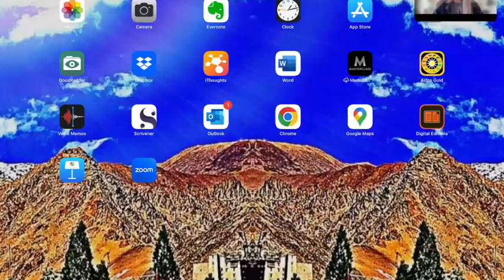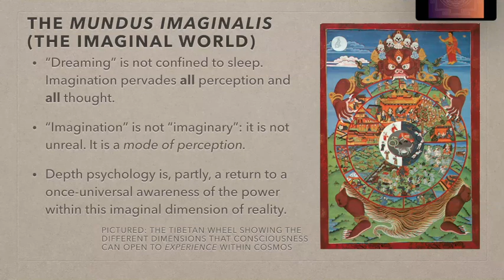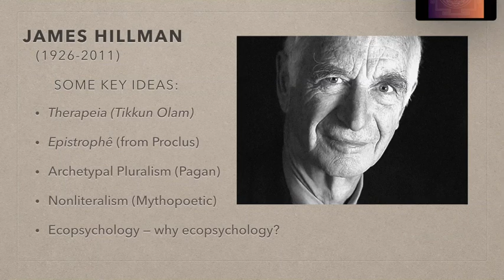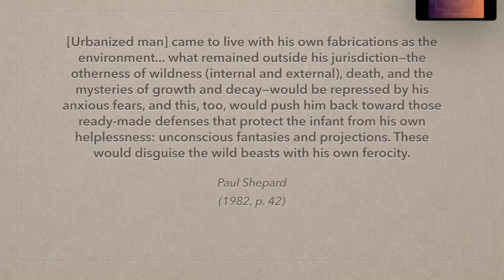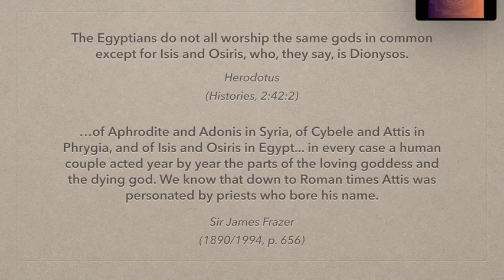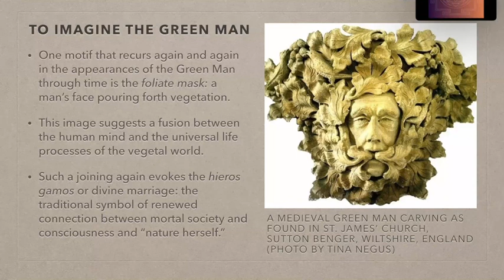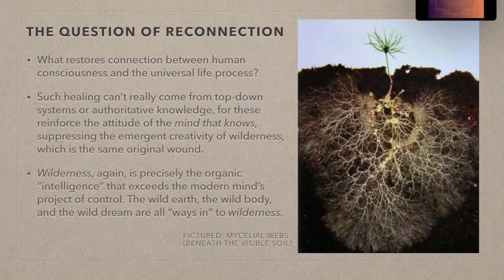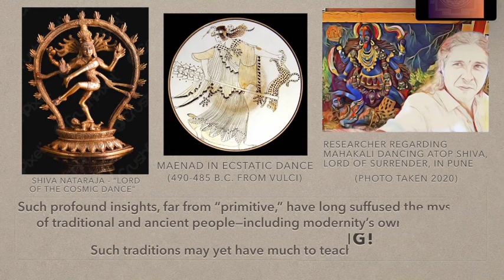When God Was Green and Dancing: A Hillmanian Regeneration of the Ecological Masculine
An East-West Psychology Doctoral Dissertation Defense by Julian D. Michels

When God Was Green and Dancing: A Hillmanian Regeneration of the Ecological Masculine at the Roots of Modernity

This dissertation undertakes an analysis of the roots of the archetype of the Green Man. The method is an epistrophic hermeneutics of salient texts in the fields of mythology, anthropology, archetypal psychology, and philosophy. Epistrophic hermeneutics is a method introduced within the dissertation itself: a synthesis of the hermeneutic approach with James Hillman’s (2016/2007) concepts of therapeia and epistrophē, or the reversion of soul phenomena to archetypal roots for the purposes of cultural healing. Using this method, the mythos of the Green Man is reconstructed through a thematic analysis of the earliest historical records as found in ancient Mesopotamia and continuing up to the beginnings of the Dionysian tradition around the pre-classical Mediterranean. The connection between nature and culture, the roots of disenchantment, the alienated psychology of modernity, contemporary ecological crises, and the call to participatory reenchantment are all considered in the light of the mythos and its evolution through early history. This reconstruction of archetypal origins lays a groundwork for future research into expressions of the mythos through history and ultimately within contemporary ecological and cultural concerns.

California Institute of Integral Studies